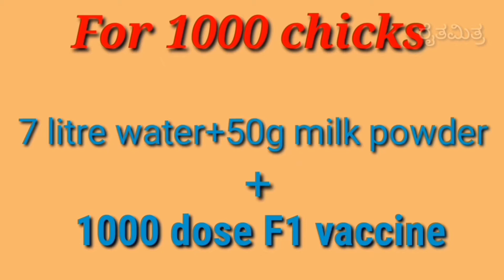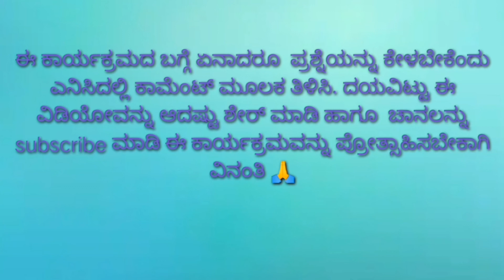ಮಾಂಸದ ಕೋಳಿ ಸಾಕಾಣಿಕೆಯಲ್ಲಿ ರೋಗಗಳು ಹಾಗೂ ಔಷಧಗಳುhow to cure crd and gout in poultry farming| kannada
ಈ ವಿಡಿಯೋದಲ್ಲಿ ಮಾಂಸದ ಕೋಳಿ ಸಾಕಾಣಿಕೆಯಲ್ಲಿ ಹರಡುವಂತಹ ರೋಗಗಳು ಬಗ್ಗೆ ವಿವರಿಸಲಾಗಿದೆ. ಹಾಗೂ ಅದಕ್ಕೆ ಅನುಗುಣವಾಗಿ ಔಷಧಗಳ ಬಗ್ಗೆ ಮಾಹಿತಿಯನ್ನು ನೀಡಲಾಗಿದೆ.CRD,GOUT ಕಾಯಿಲೆಗಳಿಗೆ ಉತ್ತಮವಾದ ಔಷಧಗಳ ಪರಿಚಯವನ್ನು ಮಾಡಲಾಗಿದೆ.